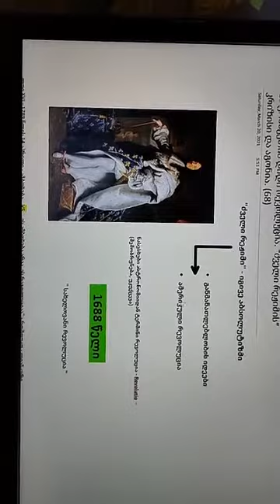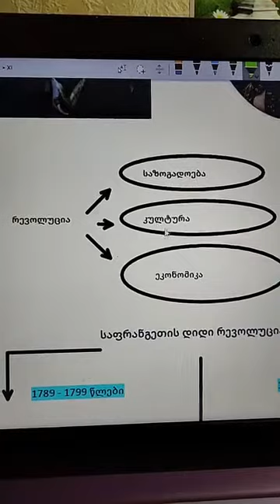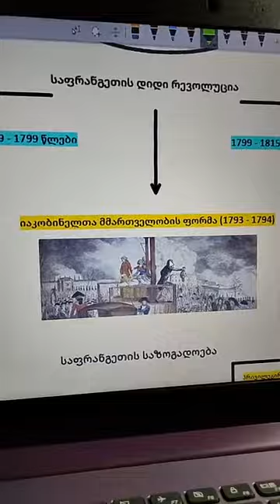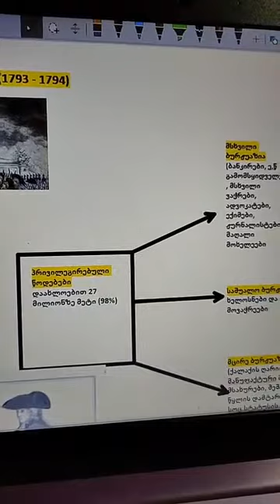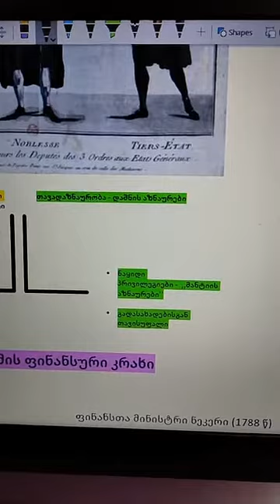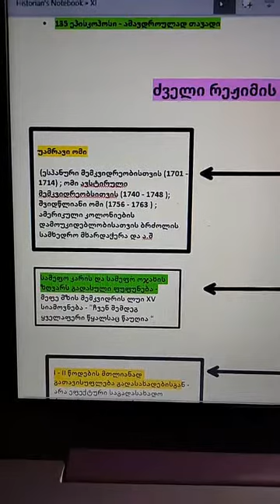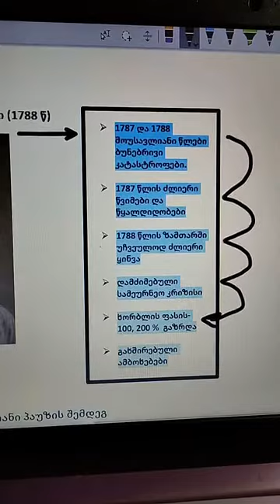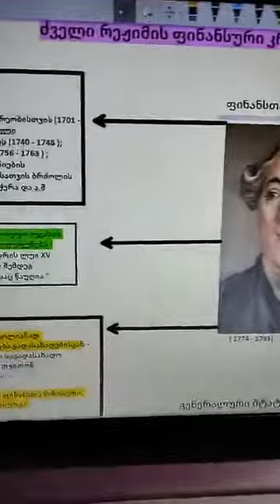საფრანგეთის დიდი რევოლუცია - ძველი რეჟიმის კრიზისი და აგონია. II ნაწილი. ( ისტორიის პლატფორმა)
საფრანგეთის დიდი რევოლუცია - ძველი რეჟიმის კრიზისი და აგონია. II ნაწილი.  (2/6)

(ისტორიის პლატფორმა)

გაკვეთილები პირდაპირ ისახავს მიზნად ისტორიის აბიტურიენტთა ინტენსიურ მომზადებას ეროვნული გამოცდებისათვის!

ჩვენი Facebook გვერდი